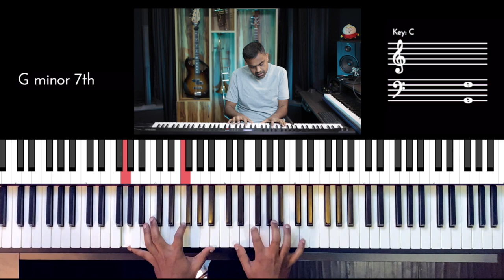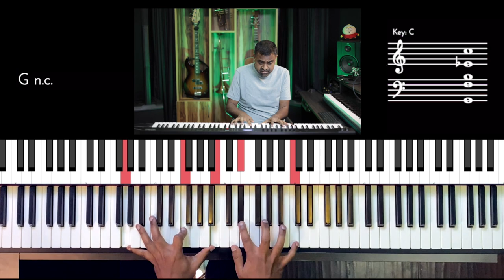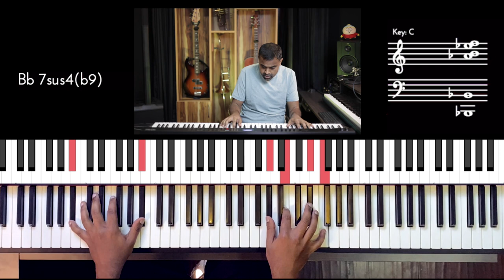Riff #2709 - Jason Zac